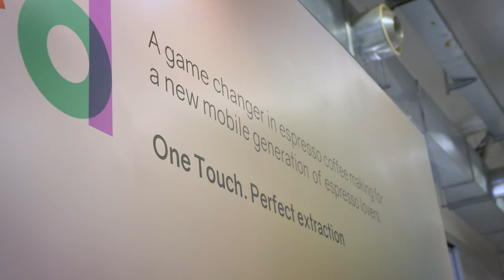Preview of Maké at Milan Coffee Festival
In November 2019, Maké, which by that time didn't have a name yet, attended the Milan Coffee Festival with a prototype to see how coffee lovers would react to it. The result? Watch the video.